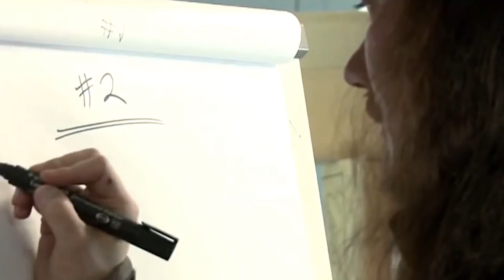Tuomas Holopainen Tribute - Ocean Soul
Fizemos um vídeo tributo ao Tuomas Holopainen, criador, tecladista e líder do Nightwish.